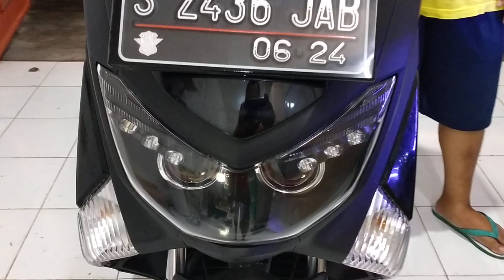Modifikasi Lampu Yamaha Nmax Spek Terang Fungsional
Thanks om @dedysusanto9999
Jauh-jauh dari Lamongan instal headlamp NMAX
Spek terang
Dobel snipeer + elektric levelling

WANTO AUTOLIGHTS

Jl. Ploso Baru No. 99D
Ploso, Tambaksari, Surabaya
INDONESIA

GoogleMaps
"Wanto Autolights Workshop"
Info Harga:
NO DM!